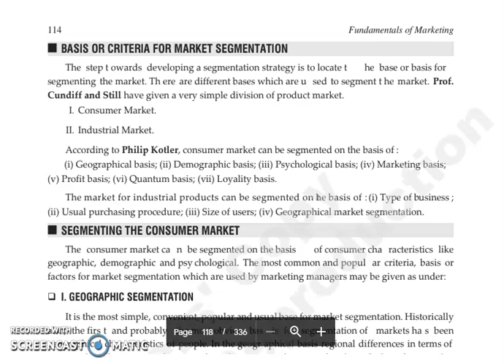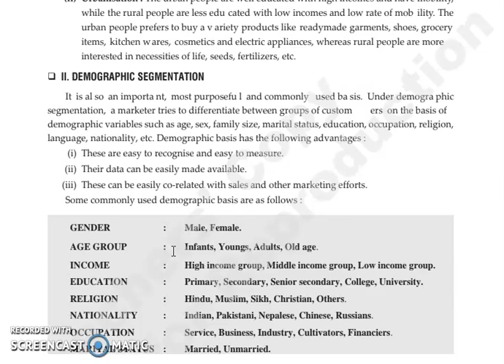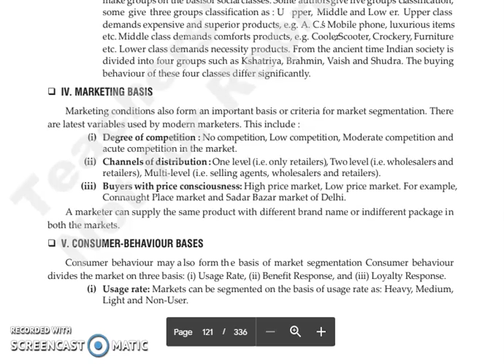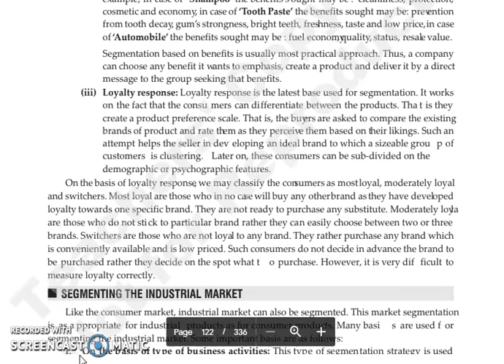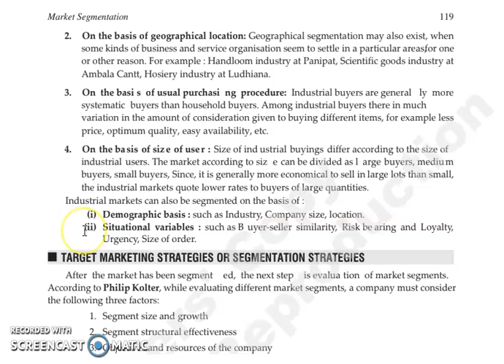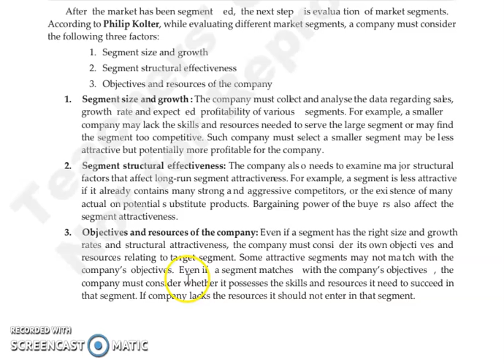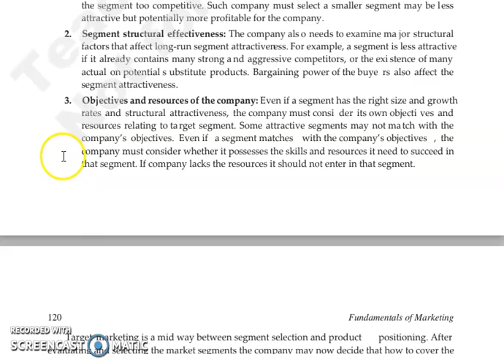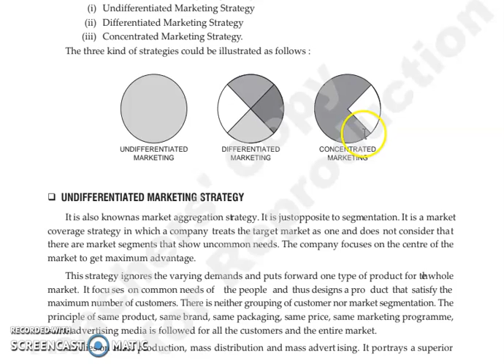FOM,CHAPTER 6, LECTURE 4.